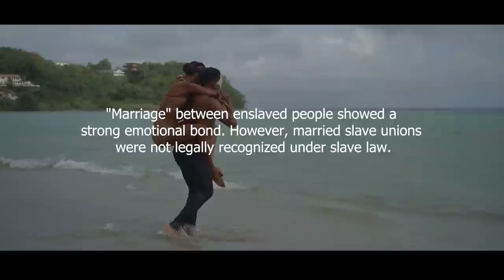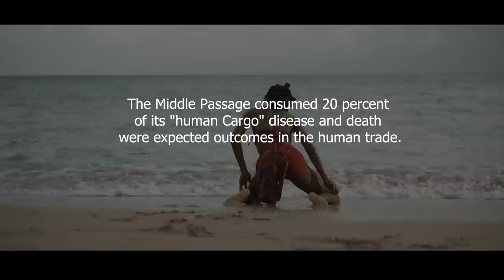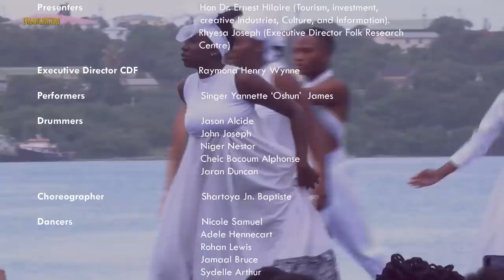Emancipation 2023 Launch